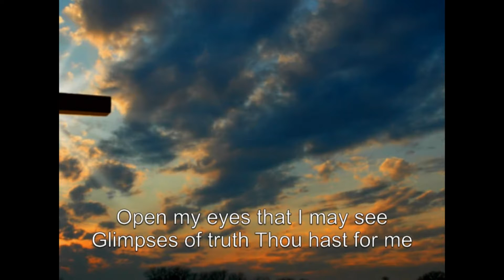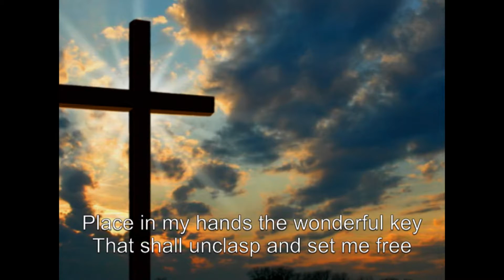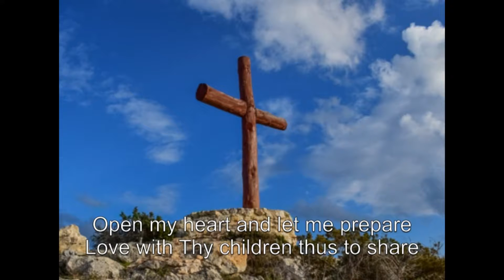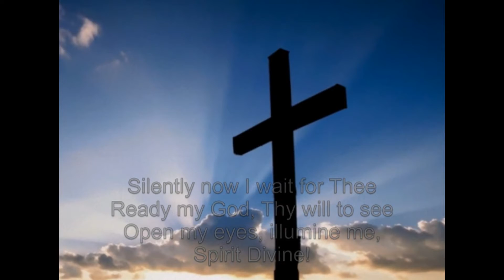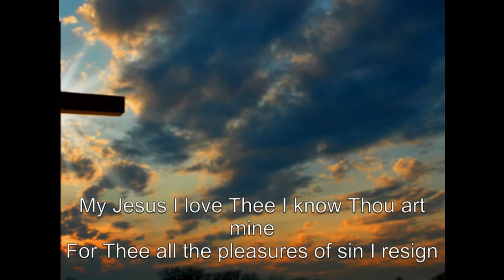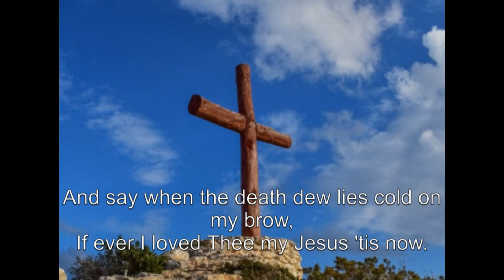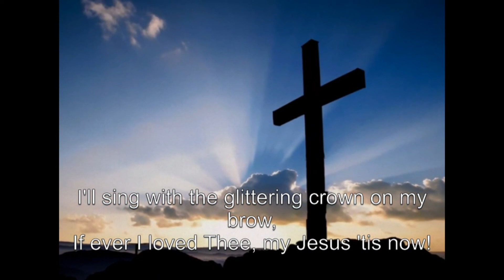Sunday Evening Service (30.08.20).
Pastor Billy Jones and Brook Quartet.